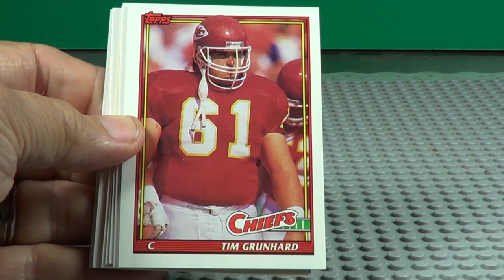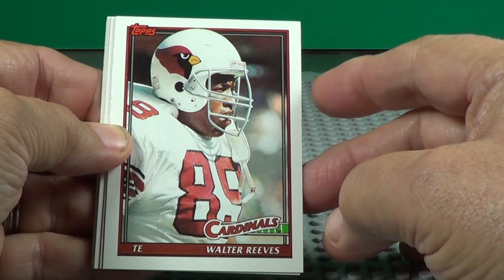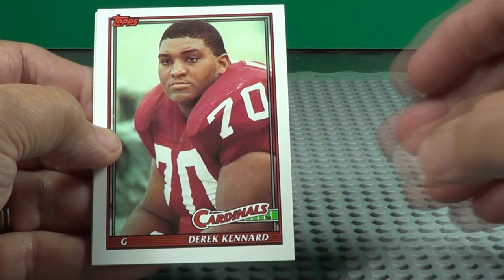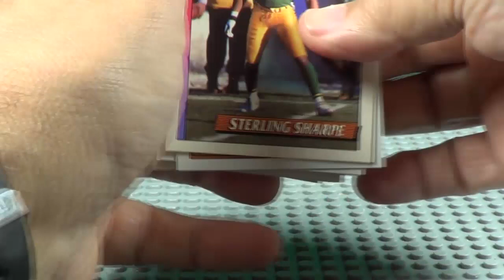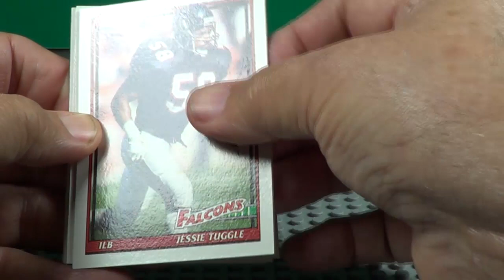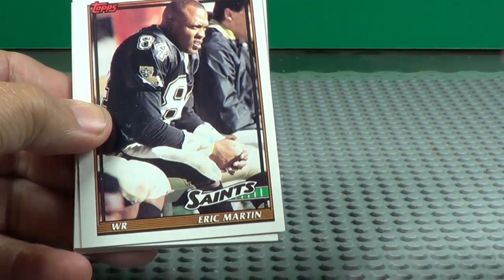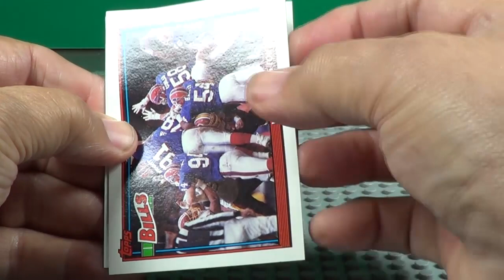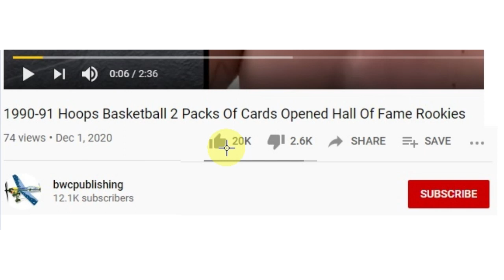1991 Topps Football Opening 2 packs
1991 Topps Football Opening 2 packs

In this video we are opening a 1991 Topps Football Packs.

See who I found.

You may see cards like Sterling Sharpe, Billy Joe Tolliver, Bobby Humphrey, Joey Browner, Wade Wilson, Fred Barnett, Jim Everett, Darion Conner Rookie, Ken Lanier, Leo Goeas Rookie, Jessie Tuggle, Jomes, Vinny Testaverde and many more. These cards are forsale you get all cards in this video for $3.95 + $3.95 S&H. The cards are called FB1.

Ball Card Packs